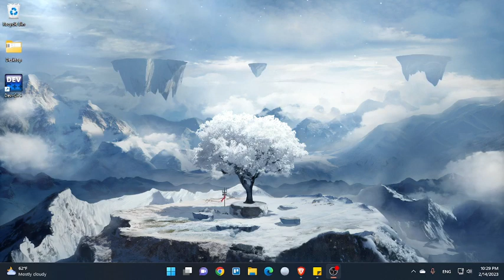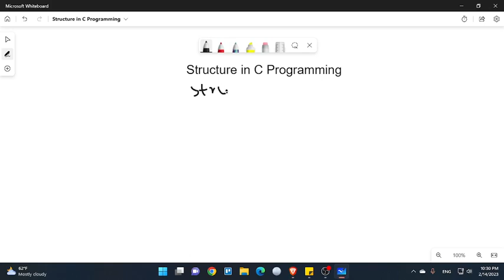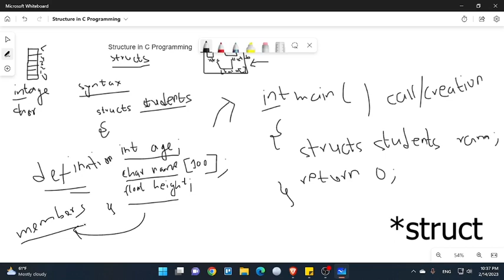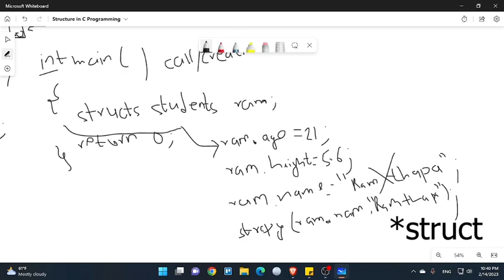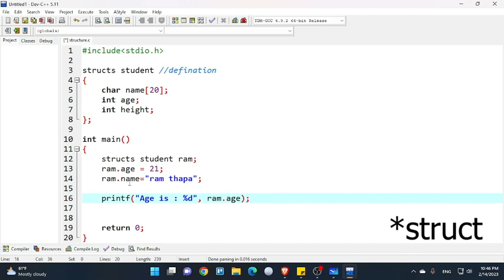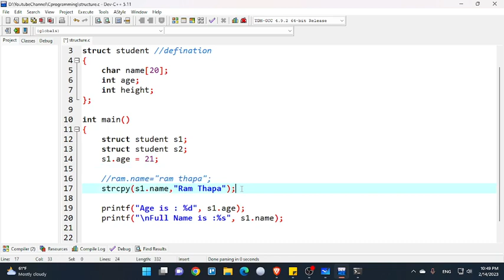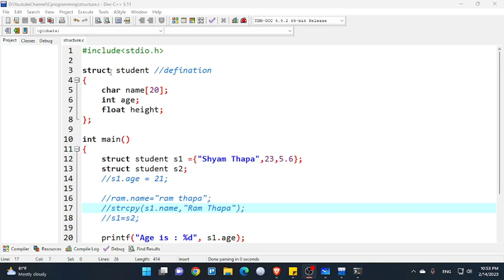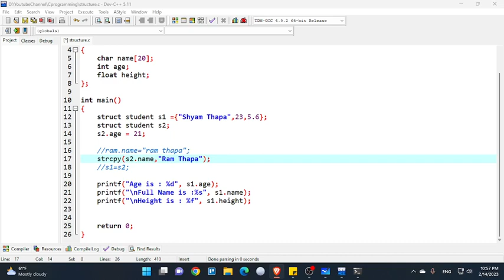Structure in C Programming | Practical Approach in Nepali | Part-11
Hello & Namaste
Join me in this comprehensive and interactive C programming tutorial in the Nepali language! Designed for beginners, this video series will guide you through the fundamentals of C programming, covering topics ranging from data types, variables, control structures, functions, arrays, and much more. I will use simple language and real-world examples to help you understand and master C programming. Whether you're a student, a professional, or just someone looking to learn a new programming language, this tutorial is for you. So, sit back, grab a notebook, and get ready to learn C programming in Nepali like never before!